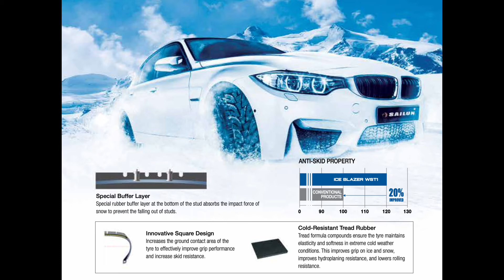Anvelope iarna SAILUN ICE BLAZER WST1 - AnvelopeMAG.ro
SAILUN ICE BLAZER WST1 sunt anvelope iarna cu un nivel ridicat de aderenta, necesar pe timpul anotimpului rece. Aceste anvelope de iarna isi mentin flexibilitatea la temperaturi de sub 7 grade celsius, datorita cauciucului special din care sunt fabricate.

Anvelope de iarna ce sunt autorizate de lege pentru utilizarea in sezonul rece fiind marcate M+S pe flancul anvelopei, conform prevederilor Directivei 92/23/CE a Consiliului din 31 martie 1992, referitor la pneurile autovehiculelor si ale remorcilor acestora.